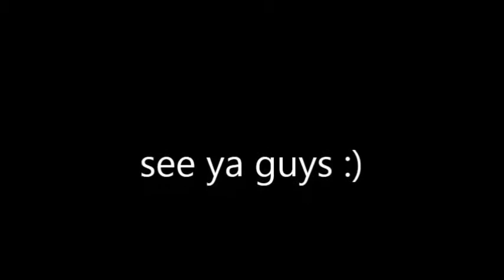Slo mo Video's Epsode 1